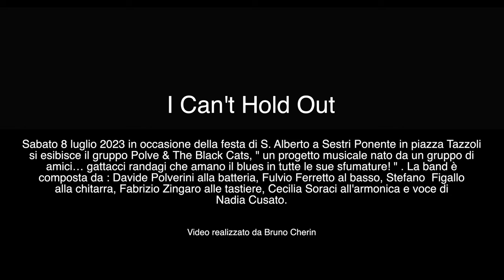I Can't Hold Out - Polve & The Black Cats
Sabato 8 luglio 2023 in occasione della festa di S. Alberto a Sestri Ponente in piazza Tazzoli
si esibisce il gruppo Polve & The Black Cats, " un progetto musicale nato da un gruppo di
amici… gattacci randagi che amano il blues in tutte le sue sfumature! " . La band è
composta da : Davide Polverini alla batteria, Fulvio Ferretto al basso, Stefano  Figallo
alla chitarra, Fabrizio Zingaro alle tastiere, Cecilia Soraci all'armonica e voce di
Nadia Cusato.